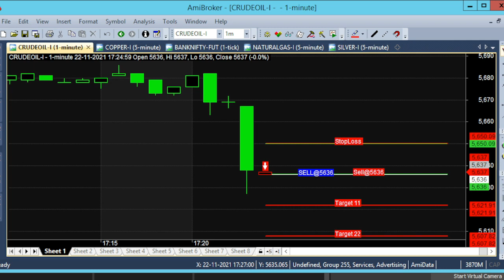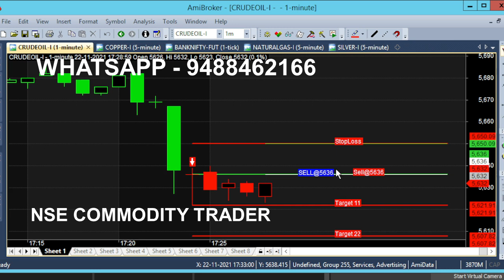Crude Oil 1 Minute Chart 1 Minute Trading | Crude Oil Scalping Technique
Crude Oil 1 Minute Chart Scalping Trading Technique, in 1 Minute Trading Completed.
CRUDE oil 1 minute trading.

⏱️⏱️TIME CODES⏱️⏱️
0:00​ - Intro
0:10 - Sell Crude
0:40 - 1 Minute Scalping
1:10​ - Simple Chart